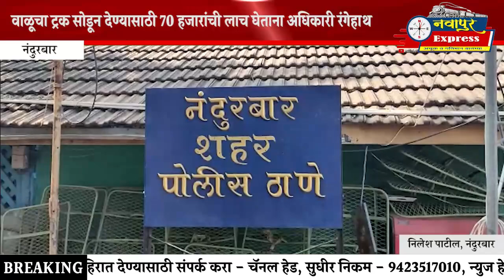नंदुरबार । वाळूचा ट्रक सोडून देण्यासाठी 70 हजारांची लाच घेताना मंडळाधिकारी अँटी करप्शनच्या जाळ्यात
वाळूचा ट्रक सोडून देण्यासाठी 70 हजारांची लाच घेताना अधिकारी रंगेहाथ

महसूल विभागाचा मंडळाधिकारी अँटी करप्शनच्या जाळ्यात

प्रशांत देवरे मंडळ अधिकारी रनाळे  यांच्यावर कारवाई